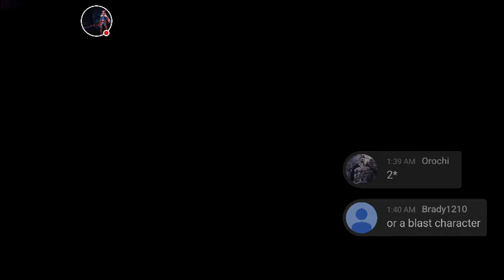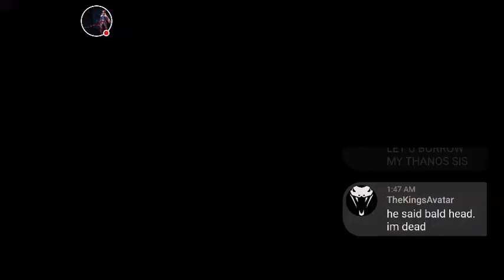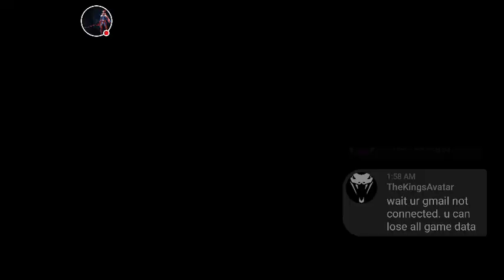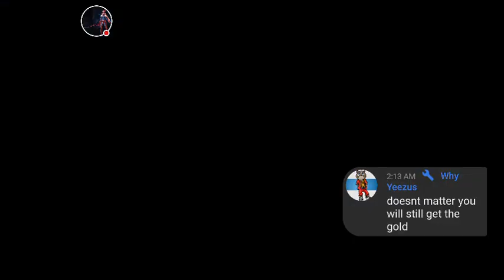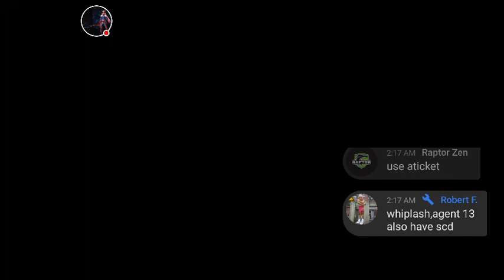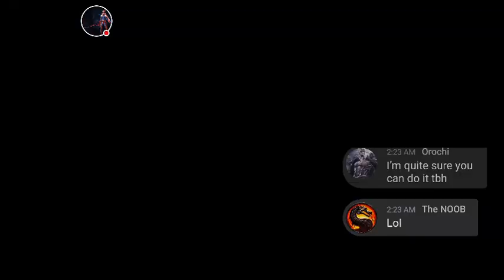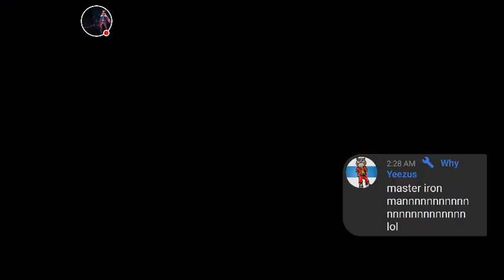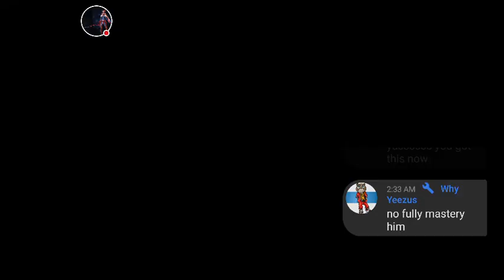Finish SL for the first time??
Watch me play MARVEL Future Fight!